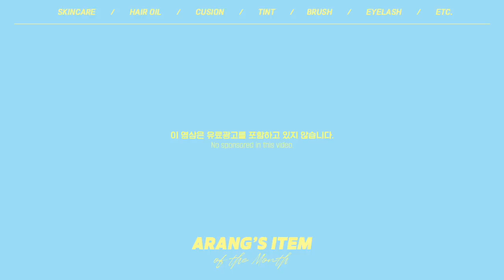cc) 보지마세요. 텅장됩니다💸no광고🚫여름맞이 이달의꿀템(모공에효과본앰플,여드름클렌저,변비에효과본유산균,히팅뷰러)올리브영추천템 | 이달의 아랑템ㅣ아랑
00:00 미리보기
00:21 텅장주의🚨 이달의 아랑템 7월 편!
00:43 데일리 여드름 기초 케어 추천
02:36 띵작 발견.. 깐달걀 피부결에는 무조건 이거
04:14 고민 없이 추천하는 찐 수분 크림
05:32 에스파 지젤 미스트 (메이크업 수정용에 최고)
06:55 조말O 향 헤어 유수분 오일 추천
09:03 변비에 직빵.. 장 뽑히는 경험 가능
12:10 클리오 신상 틴트 vs 웨이크메이크 워블픽 비교
13:43 속눈썹 초보자 추천템
14:40 이달의 아랑템 7월 편 끝

듀이트리 / DEWYTREE
AC 컨트롤 딥 그린 카밍 트러블 폼 클렌저
AC CTRL DEEP GREEN CALMING TROUBLE FOAM CLEANSER
16,000

에스트라 / AESTURA
테라크네365 액티브 세럼
Theracne 365 Active Serum
42,000

[직접구매]
32,000

[직접구매]
아드망 / A’demang
어성초 리밸런스 배리어 수분 진정크림
Rebalance Barrier Cream
34,800

[직접구매]
퍼셀 / Purcell
24/7 초유 포어 디펜스 앰플
Colostrum Pore Defence Ampoule
38,000

[직접구매]
쏘내추럴 / SO.NATURAL
올 데이 메이크업 픽서
All Day Tight Make Up Setting Fixx
24,000

[직접구매]
나우앤댄 / now & than
아르간 헤어에센스 에센셜 헤어 오일
Essential Hair Oil
20,000

[직접구매]
오휘 / OHUI
얼티밋 핏 롱웨어 진 쿠션
Ultimate Fit Longwear Jean Cusion
51,000

[직접구매]
필리밀리 / Fillimilli
히팅 뷰러 충전 타입
Heating Eyelash Curler USB type
29,900

[직접구매]
닥터블릿 / dr.blet
푸응 유산균 다이어트
37,700

[직접구매]
더툴랩 / THE TOOL LAB
해피림 아이블랜딩 키트 5종 세트
HAPPRIM BLENDING KIT
73,500

[직접구매]
클리오 / CLIO
퓨어 블러 틴트
Pure Blur Tint
18,000

[직접구매]
코링코 CORINGCO
톡톡하라 필터 속눈썹(브라운)
TOKTOK HARA FILTER EYELASH
20,000